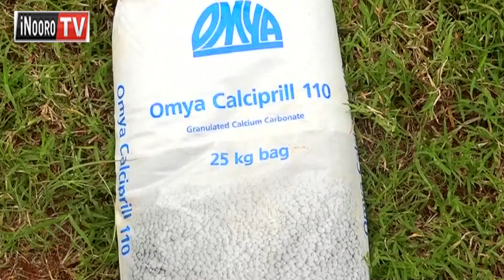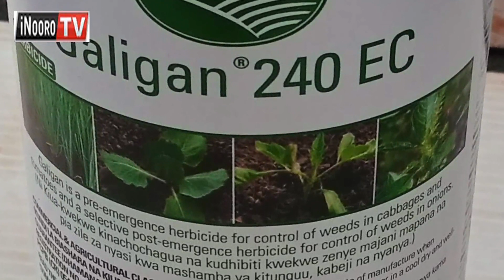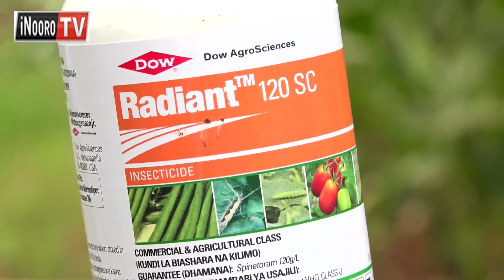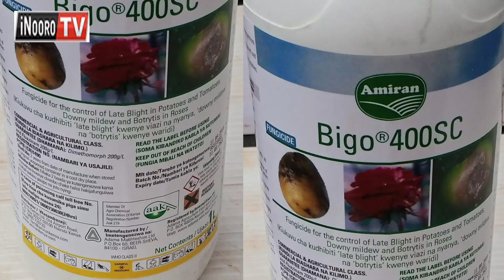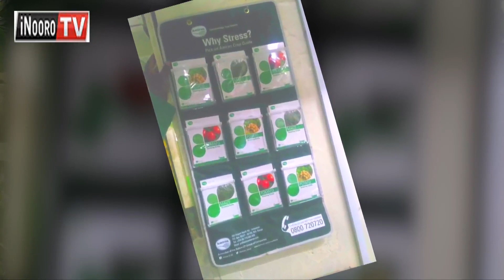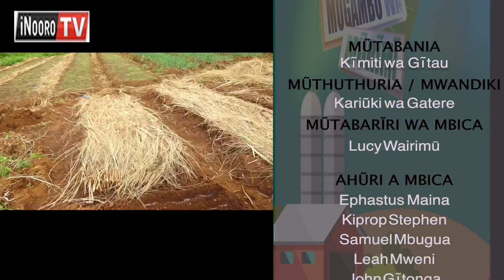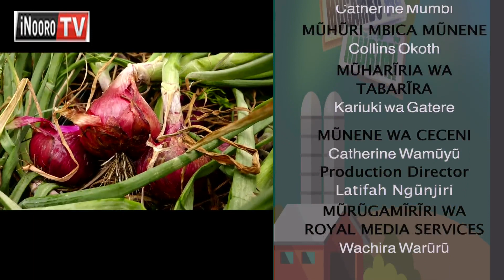Ukuria wa gitunguru kia biacara, Endarasha-Nyeri MugamboWaMurimi Part 3